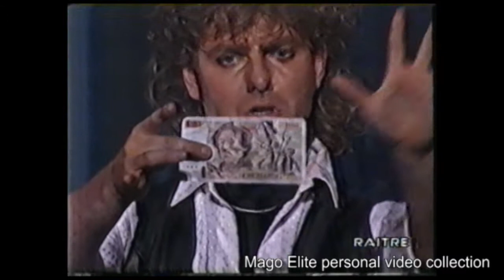Joe Labero 1994, MonteCarlo Magic Festival Mago Elite video collection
international magician Joe Labero performs in 1994 at Montecarlo Magic Festival, transmitted by italian TV, Great illusion and close-up.
Il mago internazionelae Joe Labero esegue numeri di grandi illusioni e di close-up al festival della magia di MonteCarlo del 1994, trasmesso da Raiuno.